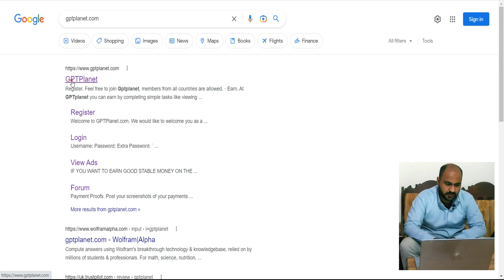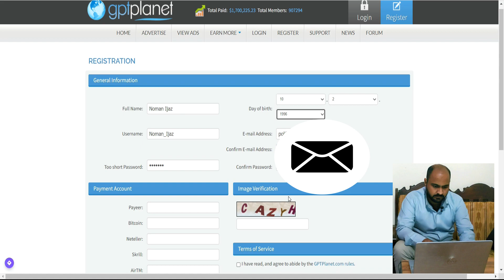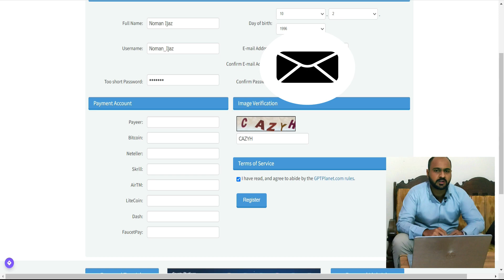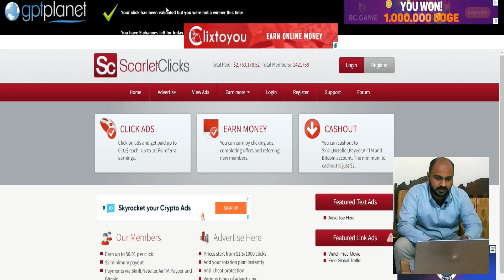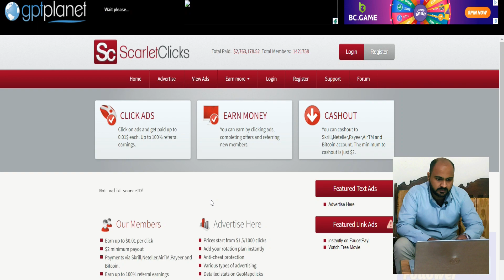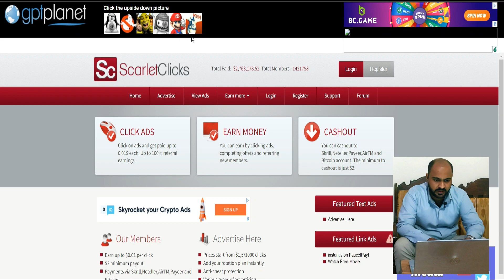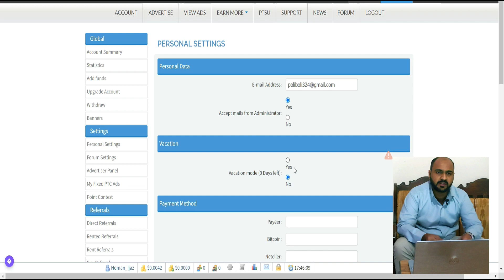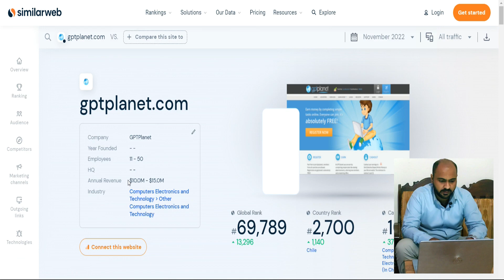MOBILE SCREEN PAR 100 CLICK AUR DOLLAR IN | GPT PLANNET | ZERO INVESTMENT |ANDROID TECHNOLGY | 2022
AOA,
We are sharing information about tech including online earning and YouTube watch time course skill and much more.
In this video I will tells you about online earning in Pakistan. I will tech you about New earning website By this website you can make money online daily and easily get your withdraw. No investment no any skills required to earn money from click snap website so must join website and earn money Thank you.